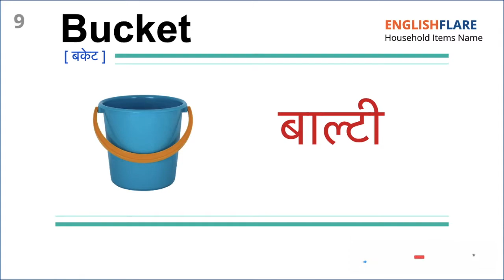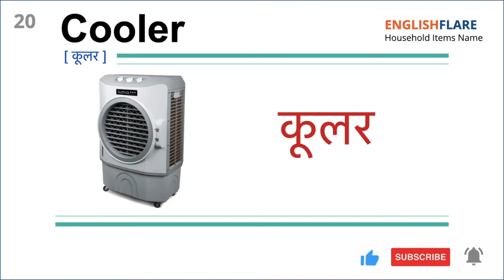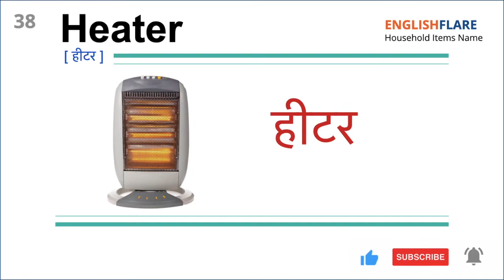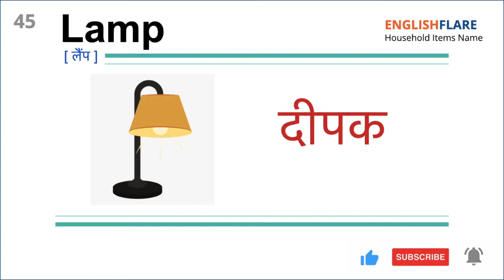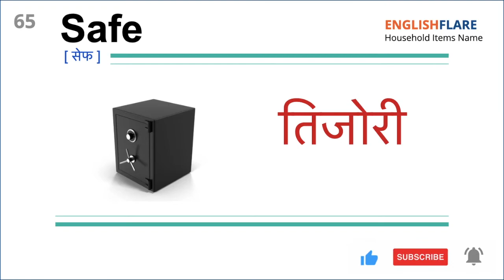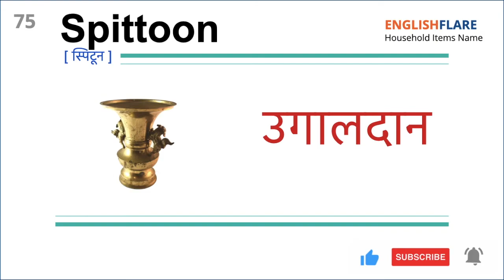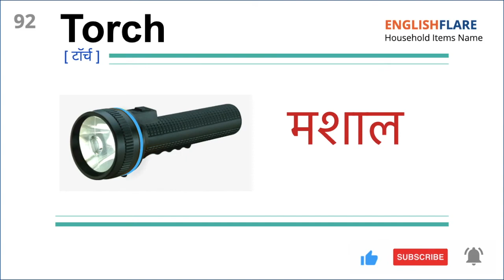Household Items Name with Hindi Meaning & Pronunciation | घरेलु सामानों के नाम और अर्थ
Household Items Name with Hindi Meaning & Pronunciation | Household Items Name and Meaning in English and Hindi with Pronunciation & Pictures - घरेलु सामानों के नाम और अर्थ हिंदी और इंग्लिश में उच्चारण के साथ | Learn Household Item Names

आशा है आपको यह वीडियो पसंद आएगा। बेल आइकॉन दबाएं ताकि आप अपडेट मिस न करें। धन्यवाद।
Press bell icon so that you don't miss the updates.

This video is not specifically made for kids. It is for anyone who wants to learn English.